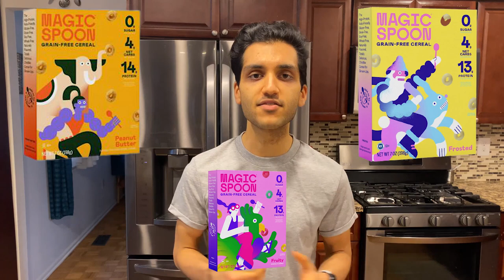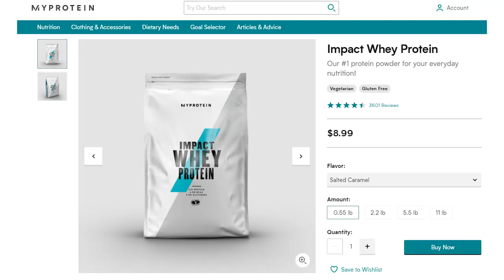Magic Spoon Serves No Purpose.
Food companies hitting my feed with HIGH PROTEIN CEREAL ads. Enough is enough!

We’re making our own protein cereal, and it’s going to taste better and be much cheaper!

And if you want lower calorie cereal that is more filling and also high in protein, I got you covered!